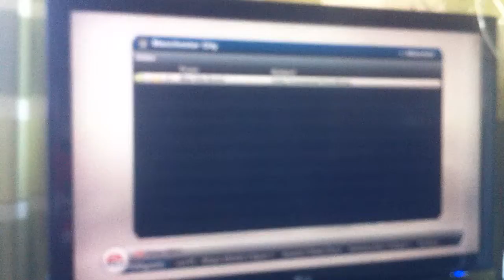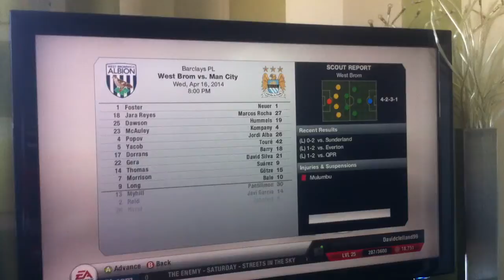Episode 3 - FIFA 13 career mode